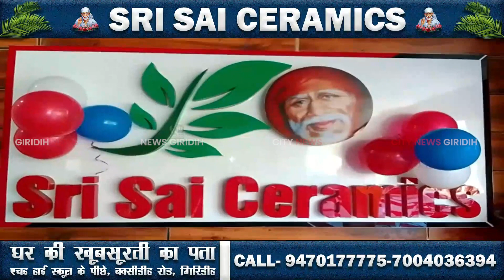Giridih फरदीन इम्तियाज अहमद के नेतृत्व में जेएमएम का सदस्यता अभियान चलाया गया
बेंगाबाद के रानियांटांड़ में जेएमएम युवा मोर्चा के जिला उपाध्यक्ष फरदीन इम्तियाज अहमद के नेतृत्व में जेएमएम का सदस्यता अभियान चलाया गया।